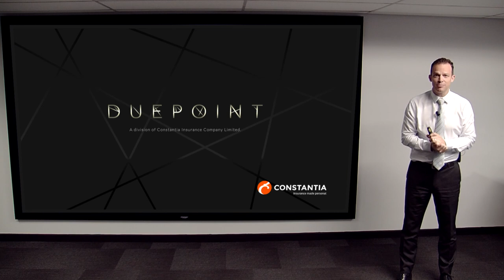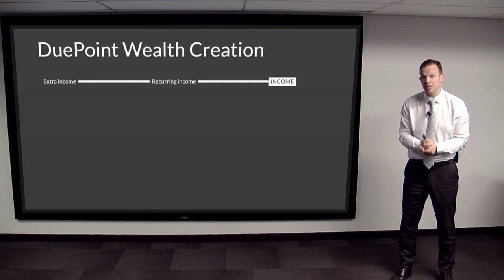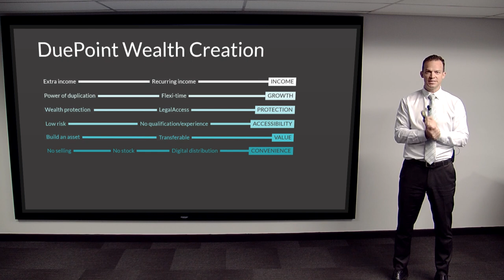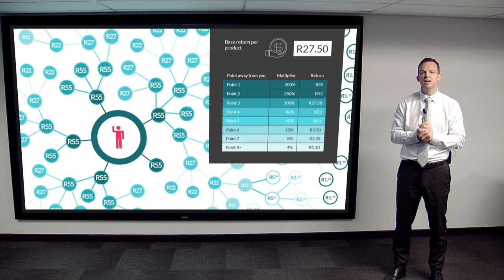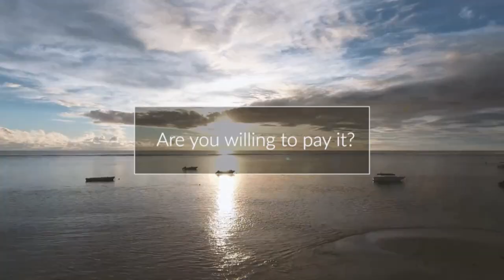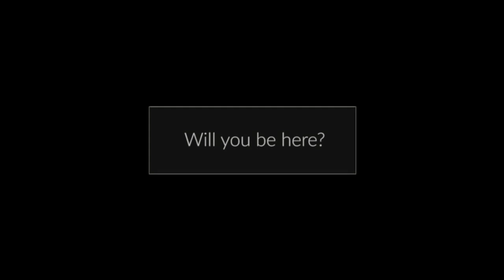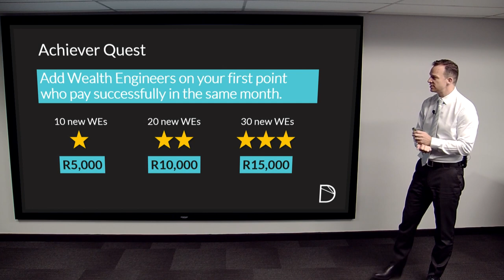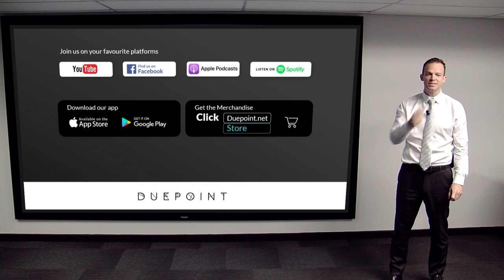DuePoint Introduction Presentation